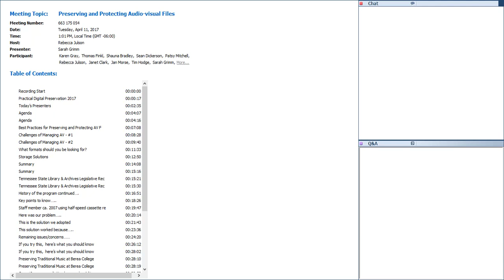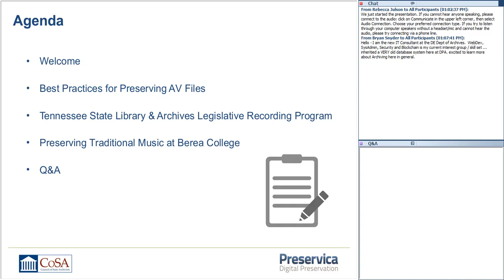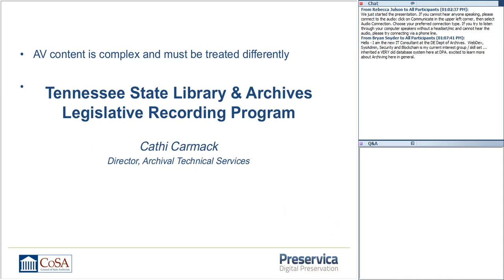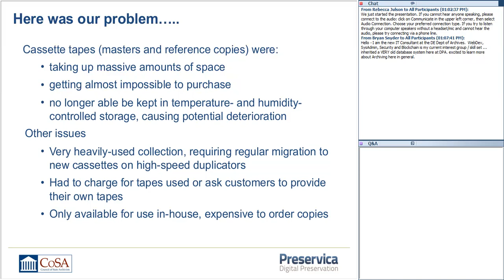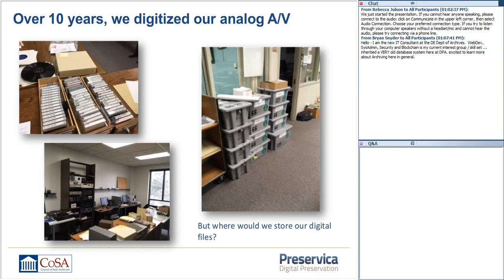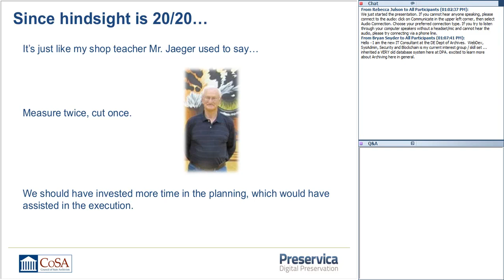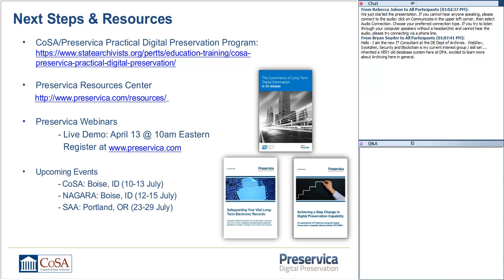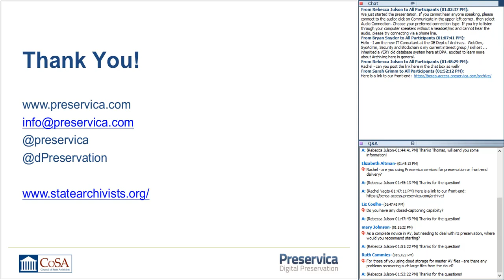Cosa-Preservica Webinar: Preserving and Protecting Audio visual Files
Digital audio and video files pose distinct preservation and access challenges. Speakers will examine the challenges and benefits of archiving and preserving audiovisual and demonstrate how these files may be ingested, preserved, and rendered. They will also discuss their experiences of working with and preserving large collections of digital audio and video files.